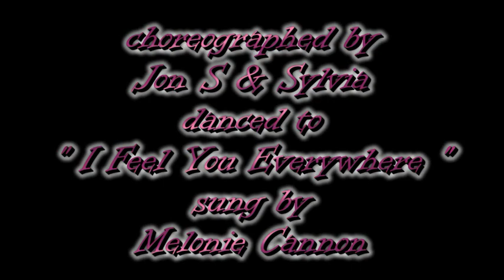EVERYWHERE ( Western Partner Dance )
WESTERN PARTNER DANCE " EVERYWHERE " choreographed by Jon S & Sylvia, danced to " I Feel You Everywhere " sung by Melonie Cannon. If you have enjoyed watching our video and would like to see some more videos of Western Dance or Our Country Music Based Tours, then please visit us